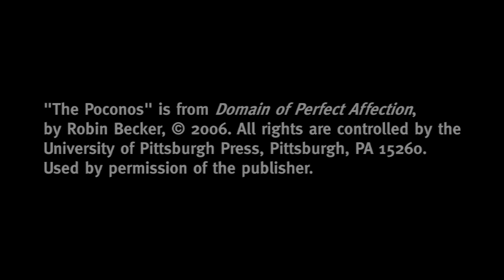"The Poconos," a poem by Robin Becker, 2010-11 Penn State laureate